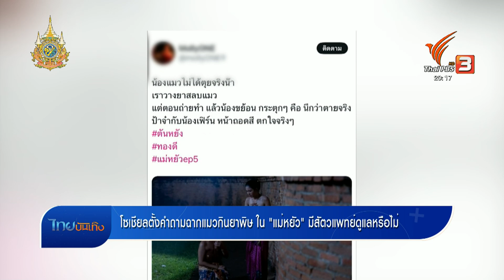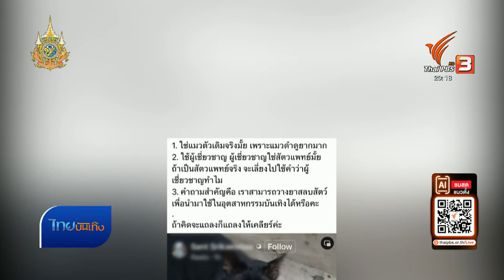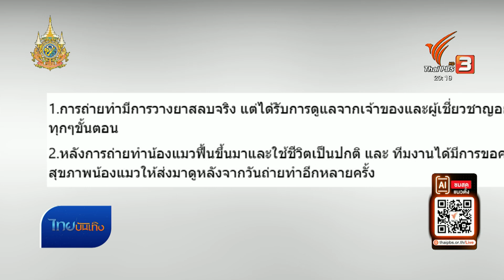ทีมบท "แม่หยัว" เปิดใจ ที่มาฉาก "ยูริ" ในอโยธยา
มีสองประเด็นของซีรีส์ "แม่หยัว" ที่กำลังเป็นที่พูดถึงใน X คือฉากเลิฟซีน ระหว่างตัวละครหญิง-หญิง ที่เรียกได้ว่าอยู่ๆ ก็มีพล็อตแนว "ยูริ" ที่กำลังได้รับความนิยม แทรกเข้ามาในซีรีส์แนวประวัติศาสตร์ อีกเรื่องคือ การใช้ "แมว" เข้าฉากกินยาพิษที่ตอนนี้มีเสียงวิจารณ์อย่างมาก